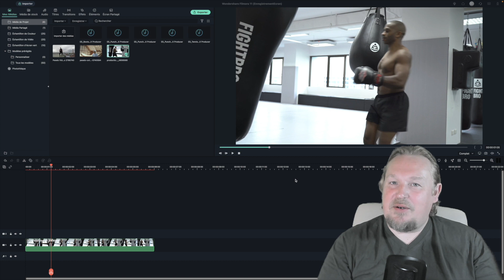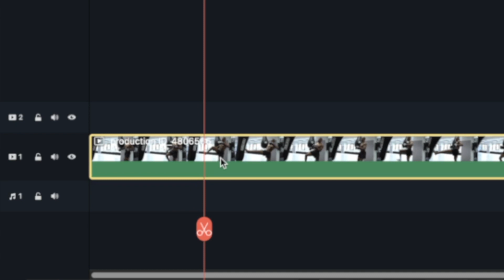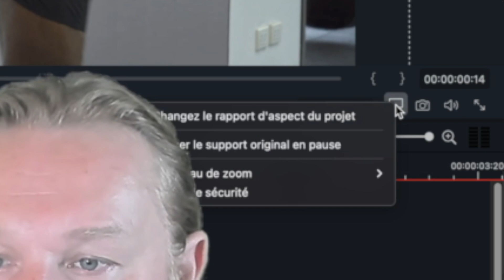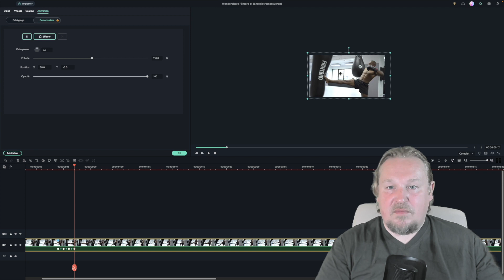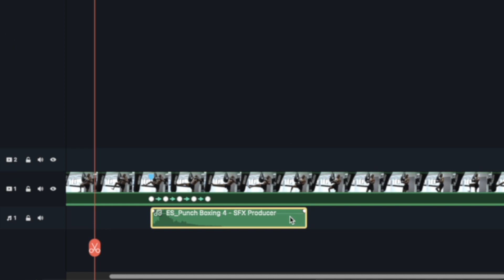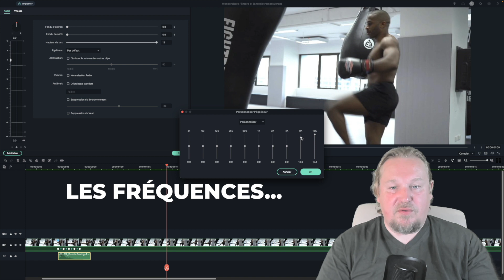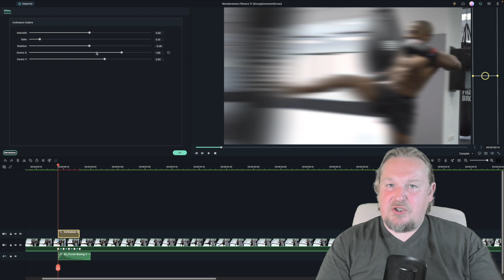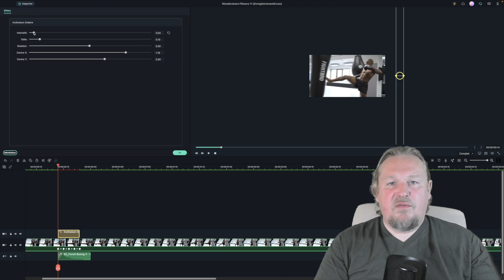FILMORA 11 : L'effet SECOUSSES D'IMPACT pour dynamiser vos vidéos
Dans cette vidéo, nous verrons comment dynamiser les impacts avec des secousses que l' on animera avec des images clés.

On ajoutera également un effet de flou directionnel linéaire afin d'augmenter le réalisme de l'effet. Enfin, cerise sur le gateau, nous verrons comment ajouter un effet sonore percutant.

00:00 - Intro
00:47 - Ajout des images clés, effet oscillation
04:28 - Ajout d'effet sonore
05:20 - Effet flou directionnel linéaire
07:39 - Outro

Webcam 4k Logitech Brio
Moniteur 4k LG ultrafine 27''
Reprise Youtube avec Sony ZV1 :
Reprise Vidéo en extérieur avec DJI Osmo Pocket :
Reprise aérienne avec DJI mavic mini :
Microphone RØDE NT-USB :
Carte mémoire Vidéo Sandisk Extreme Pro 128Go :
Lumière studio avec GVM 600S light kit :
Lampe RGB IVISII G2 Pocket